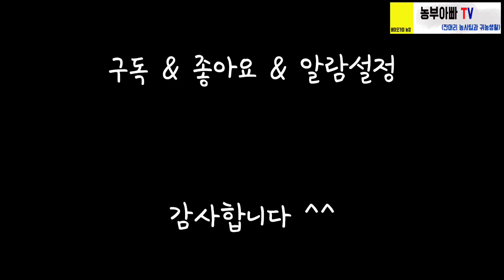5,000원으로 만들어 쓰는 북삽, 감자 복토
감자 심고 복토 할때 쓰는 북삽. 북을 준다 해서 북삽이라 하는데
복토할때 사용하면 무지 편합니다. 없으시다면 만들어 써 보세요~